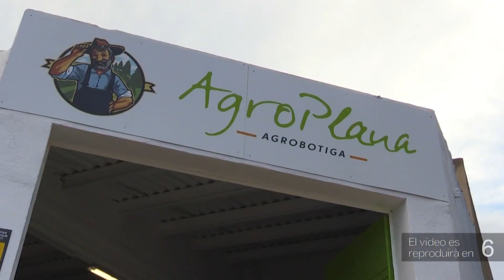El Museu del Ferrocarril de Móra la Nova recupera l'esperit per Nadal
Una espectacular posada en escena a bord d'un tren en marxa que portarà als espectadors fins a l'Orient serà la temàtica de l'Esperit del Nadal, la proposta del Museu del Ferrocarril i l'escola de teatre Buenafuente's Actors de Reus, que s'estrena en este projecte que arriba a la tercera edició. Apropar el ferrocarril als més petits i fer-los sentir curiositat, és un dels objectius de la proposta.

La història explica com Manolo, un mosso de l'estació de Móra la Nova, ha perdut la il·lusió per Nadal. Dos amics, la cuinera Amèlia i el maquinista Ramon aniran de la mà amb l'Esperit del Nadal per ajudar a Manolo a recuperar la il·lusió, amb un viatge que el portarà a la recerca dels Reis d'Orient.

D'esta manera el Museu del Ferrocarril tancarà un any on pràcticament s'ha recuperat l'afluència de visitants prèvia a la pandèmia, i on la instal·lació ja treballa en un creixement físic del seu espai d'exposició i l'ampliació de tallers per rebre més material ferroviari per ser restaurat.